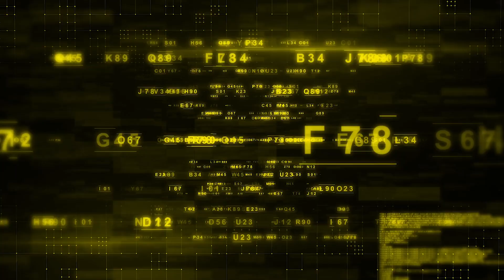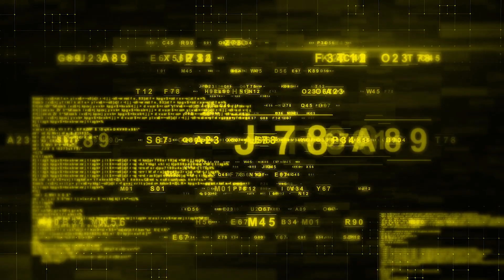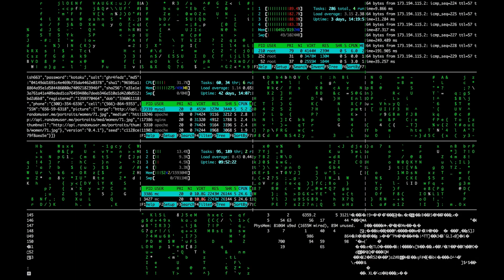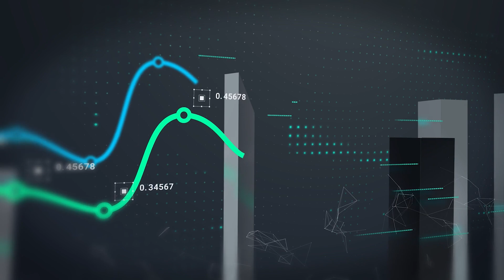Якщо Демон Лапласа правий — ми просто програма!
Чи дійсно майбутнє вже визначене?
У цьому відео ми розберемо один із найвідоміших філософських експериментів в історії науки — Демона Лапласа.

Ми поговоримо про:

Що таке Демон Лапласа?

Чому його ідея так лякає науковців і філософів?

Як сучасна фізика (квантова механіка, теорія хаосу, інтерпретація де Бройля–Бома) нібито заперечує Демона... і чому це насправді не так.

🔥 Чи живемо ми у світі, де все вже вирішено?
🔍 Чи є у нас свобода волі, чи ми лише частина великого рівняння?

Відповіді — у цьому відео!

📬 Пиши в коментарях, що думаєш: "чи існує свобода волі?"